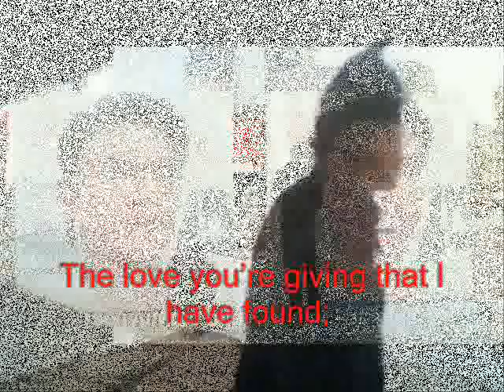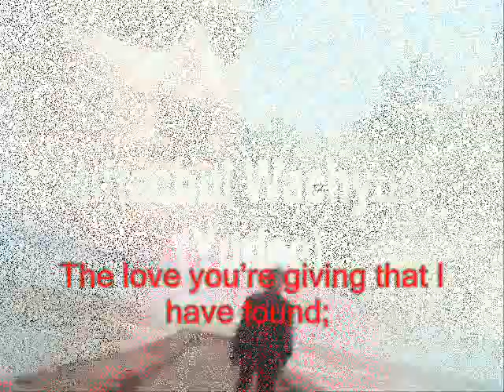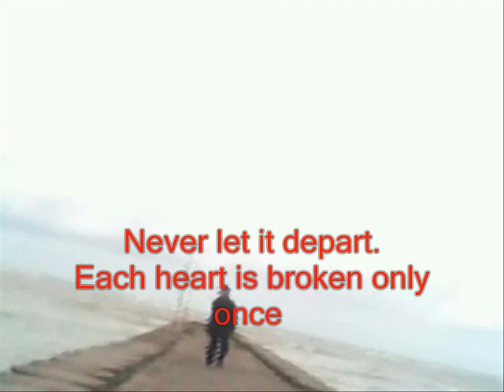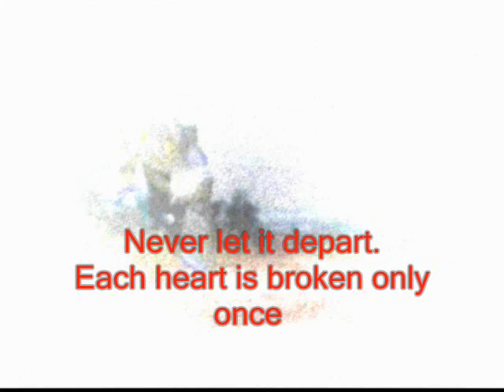THE LOVE (The Sun Shine ) - by Miftachul Wachyudi (Yudee)